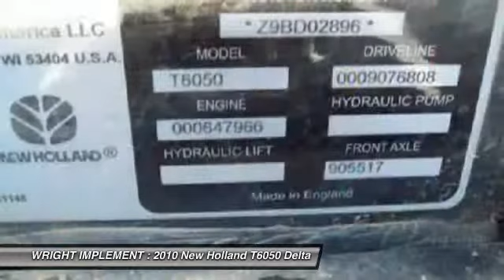2010 New Holland T6050 Delta, HARDINSBURG, KY 7969584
2010 New Holland T6050 Delta
http://

WRIGHT IMPLEMENT

Welcome to Wright Implement of Kentucky, a full-line John Deere dealer for quality equipment, parts, and service. You are looking at a 2010 New Holland T 6050 Delta, loaded with a cab, 4-wheel drive, 125 horsepower, only 1700 hours, 3 rear remotes, partial power shift, mid tire width, a front loader, and more, for only $56,495!